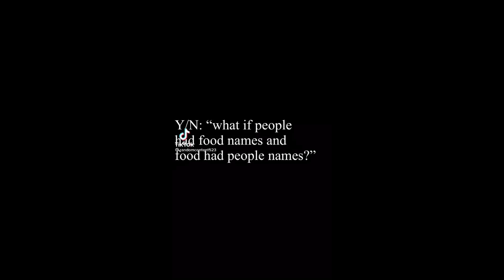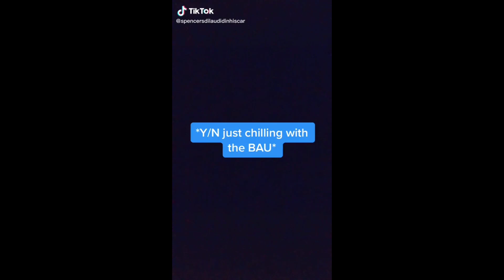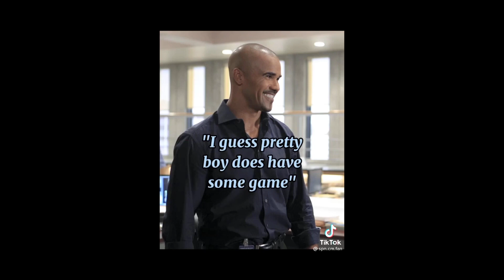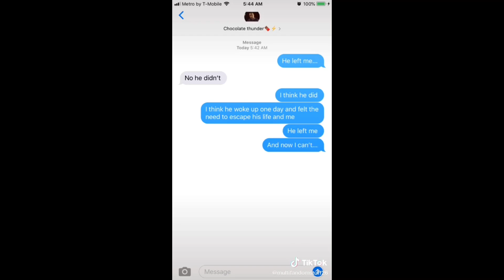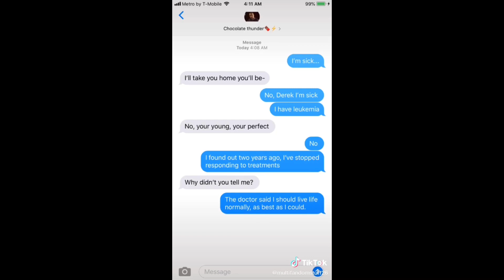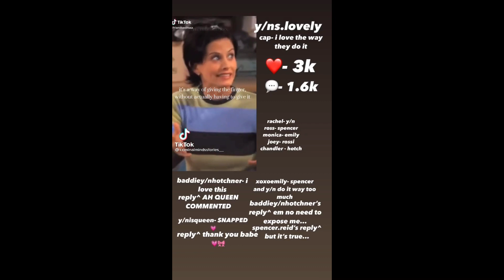Criminal Minds POVS